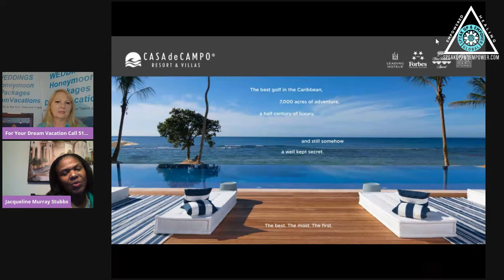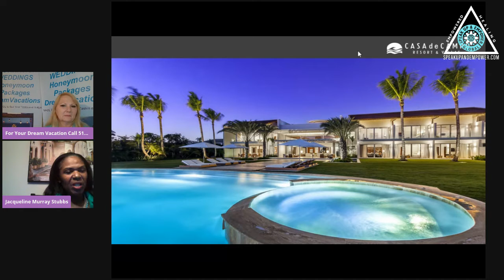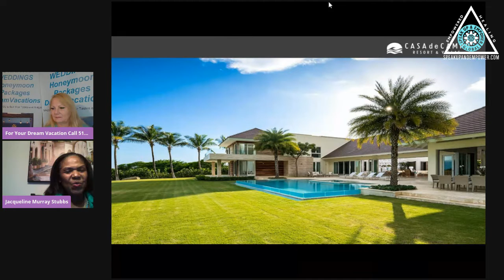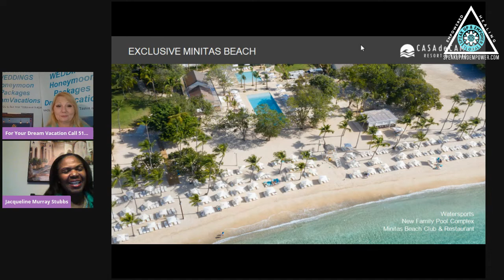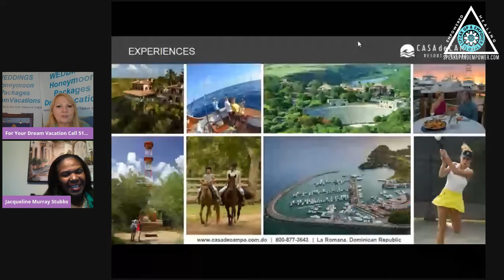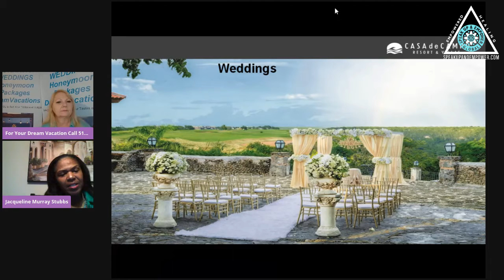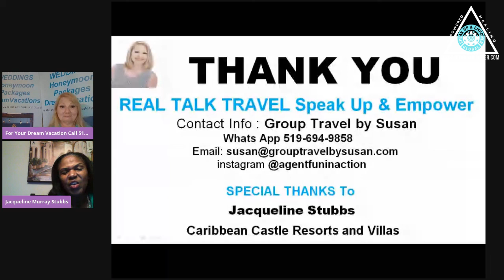What's Up Casa De Campo Villias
Come learn about some beautiful villas that available to stay at with your family, friends, maybe you have a small destination wedding or a special celebration, come stay and enjoy all the activities and amenities that are available. This is at Casa Del Campo with Jacqueline Murry Stubbs.
This place has everything to offer you in the 7000 acres spread out landscape with specular coastline of the Dominican Republic.
3 Full Golf courses to enjoy golf to the fullest!  Yet, there is more they offer.